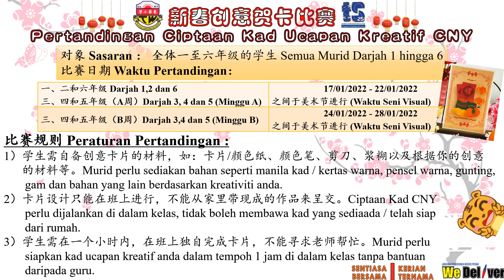壬寅年霹雳峇眼色海东华国民型华小新春创意贺卡比赛